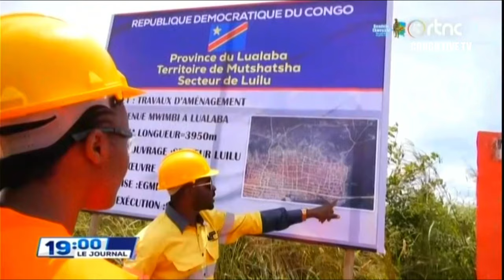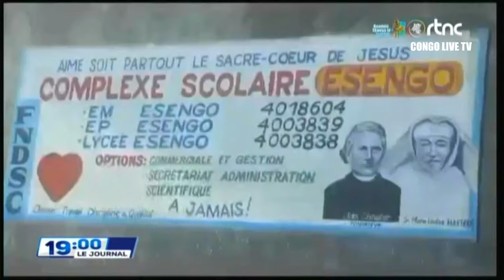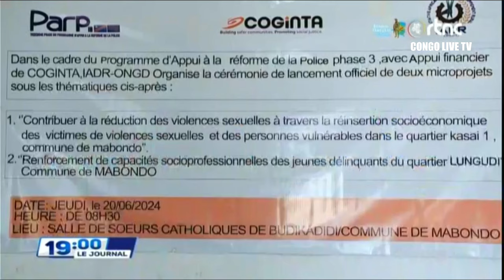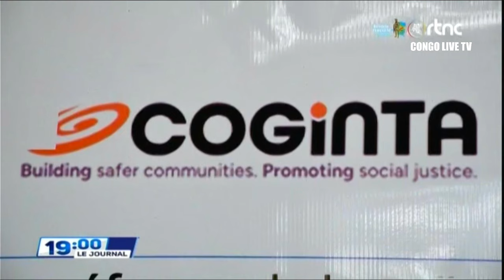🔴RDC : SUIVEZ LE GRAND JOURNAL DE CE MERCREDI LE 26.06.2024 RTNC EDITION 19H00